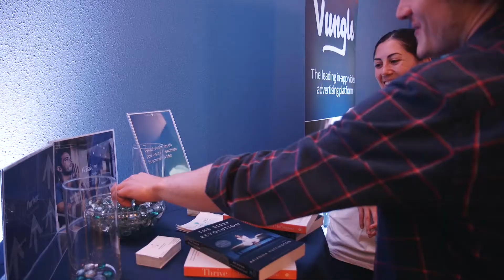Droidcon SF 2018 - highlight video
Droidcon San Francisco 2018

Content and programming organized by Ty Smith, GDE/GDG & Mobile Tech Lead Manager at Uber & Joaquim Verges, GDG & Android Tech Lead at Twitch.

See you at droidcon SF 2019! November 18-19 @ Mission Bay Conference Center.